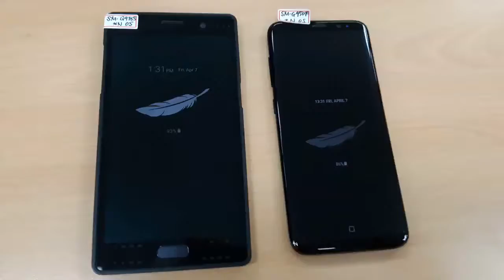ㅗㅗㅗㅗ live wallpaper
aire design
Samsung theme Live wallpaper